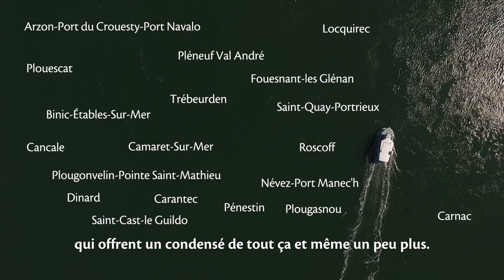0 TEASER - Sensation Bretagne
La Bretagne c’est plein pleins de choses...

Mais c’est SURTOUT des gens qui ont des histoires à raconter !

Et puis y’à les 21 destinations de Sensation Bretagne qui offrent un condensé de tout ça et même un peu plus.

Alors, comme la Bretagne sait bien prendre soin d'elle-même, laissez-la prendre soin de vos vacances !

Produit par NicloFilms.com
Pour Sensation Bretagne